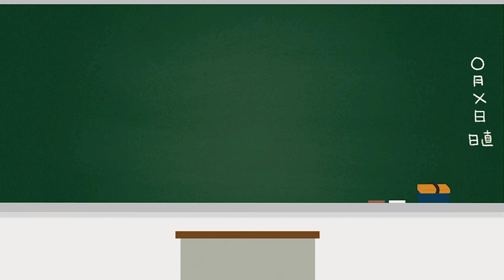学年末テストで結果を出すポイント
0:00　メインパート
4:57　語りパート

2021年より中学校の教科書改定があり、学習する学年が

7:55~8:00　コメント読みながら準備
8:00~8:50　自学タイム(コメントは読みません)
8:50~9:00　コメント読みながらまったり
9:00くらいに解散

●使用音源